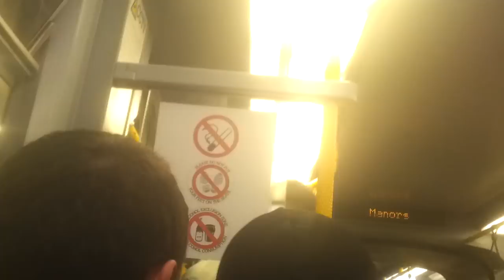Tadziu w metrze ;] FAIL xD